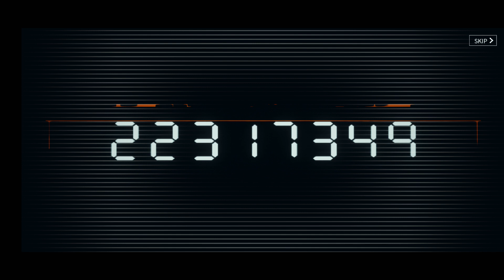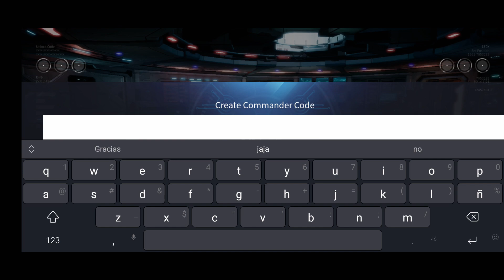Escuadron de agentes entrenados defendiendo a dos mensos | Super String Android Gameplay